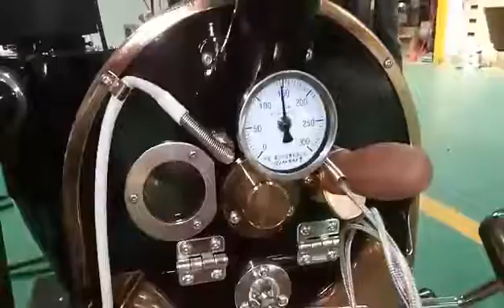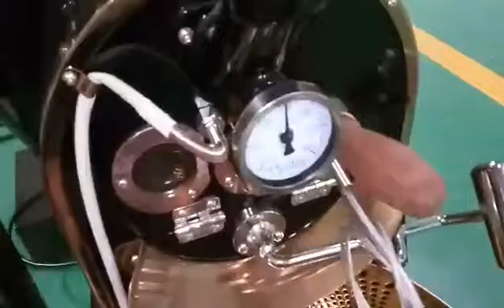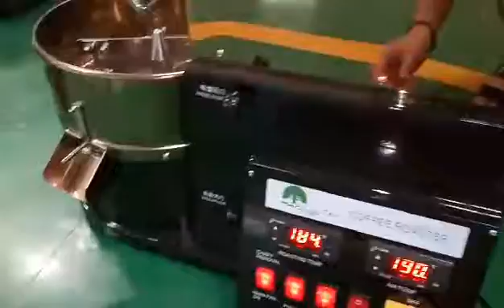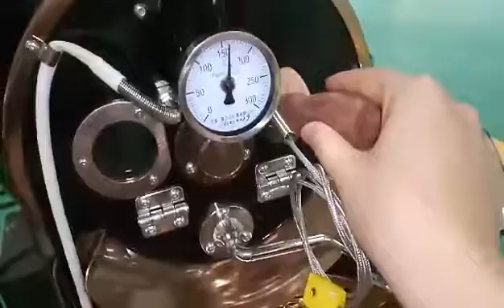Testing before package part 2